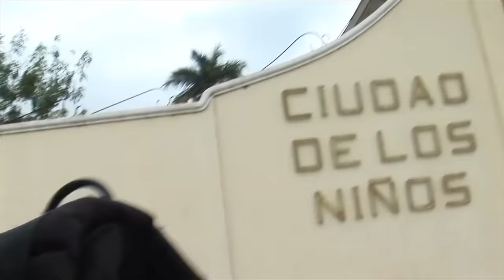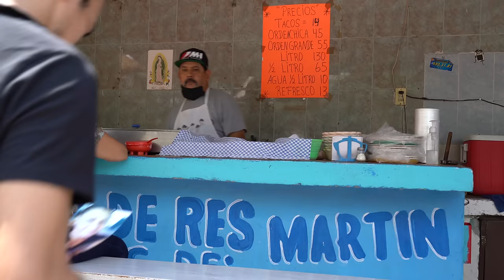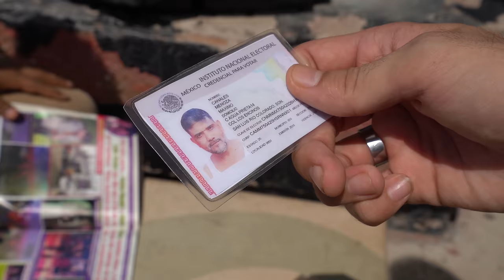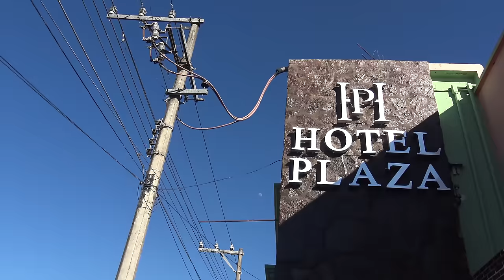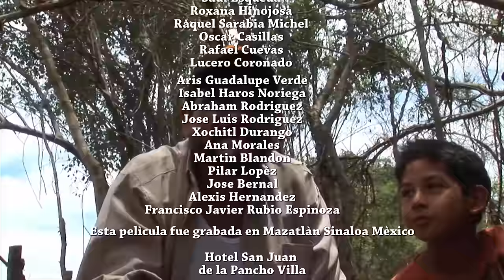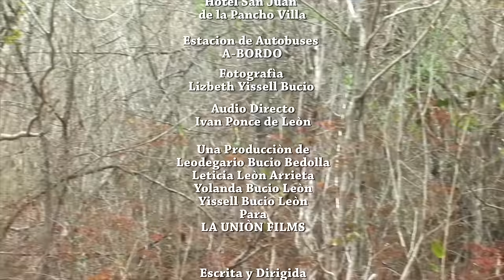"Hambre sed y muerte en el desierto 3" SubTitulada (la raza de acero) pelicula completa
Sinopsis
esta vez la historia sera diferente Maximo esta fuera de la cárcel y fuera del Negocio Amalia Capetillo ya no esta sola ahora estan sus hijos con ella

con
Leo Bucio
Leticia León
Rojo Grau
Alfonso Zayas jr
Luis Leonardo Bucio
Yissell Bucio
Néstor Bojorquez
Francisco Valle Aguirre
Karla Orrante-Copado

John Gabito-Angel

Productores
Leodegario Bucio
Leticia Leon

MÚSICA
BIBLIOTECAS DE YOUTUBE
& LEODEGARIO BUCIO

música  Audionautix está sujeta a una licencia de Creative